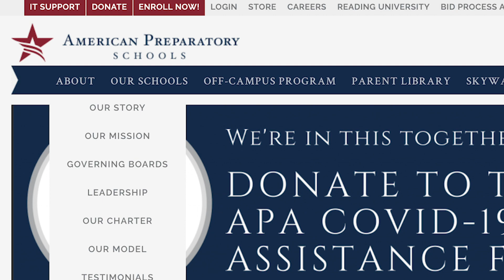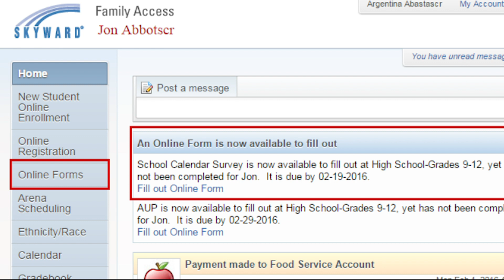Off Campus Program Information with Ms. Sharette